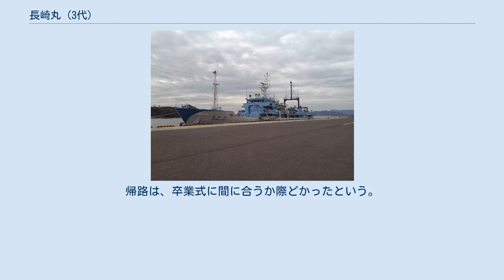長崎丸 (3代)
長崎丸（ながさきまる）は、長崎大学が所有し、長崎大学水産学部が運用していた練習船である。
本項目では1986年に建造された3代目を取り扱う。
 長崎丸 (2代)の代船として、林兼造船で建造され1986年3月に竣工した。
 学生の航海実習、漁業の実習、海洋観測実習の他に、他大学等との共同研究による海洋調査にも使用されている。
 2018年3月、長崎丸 (4代)の就航により引退、その後、海洋エンジニアリングに売却され、改修を受け第二開洋丸となり、海洋調査船として運用される見込みである。
 漁業実習は、トロール漁、延縄(はえなわ)漁、イカ釣り漁が可能。
他大学との共同研究にも使用されている。
有人潜水艇を装備していた。
 2011年3月11日に発生した東日本大震災では、毛布、下着類、マスク、飲料水、かまぼこ、煮干しなどの救援物資や長崎県が派遣する職員を載せて行先未定のまま3月14日に三重式見港を出港し、福島第一原発沖を経て、3月18日に福島県の小名浜港、3月19日に岩手県の宮古港に救援物資を揚陸した。
救援物資のうち、清水100トンは給水車が岸壁に来なかったので揚陸できなかった。
小名浜港に最初に入港した救援物資輸送船であった。
帰路は、卒業式に間に合うか際どかったという。